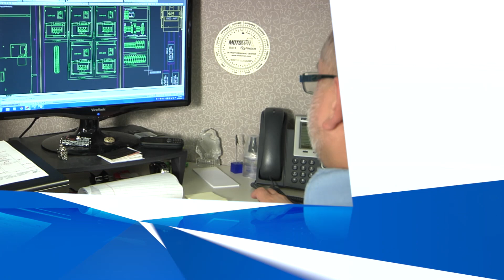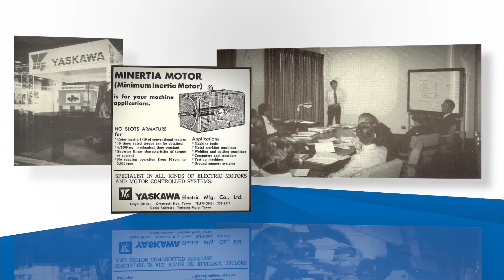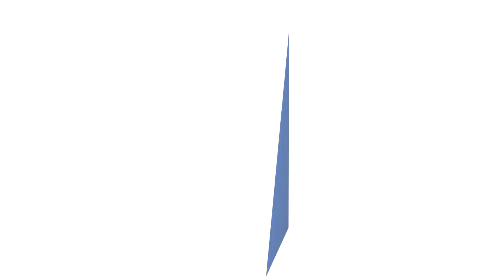Introduction to Yaskawa Engineered Systems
Overview of the capabilities of Yaskawa Engineered Systems Groups location in Plain City, OH and Santa Clara, CA.